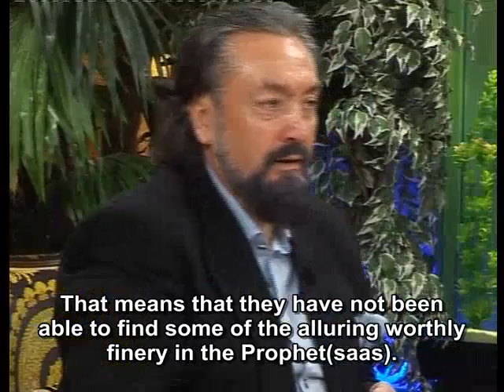Harun Yahya interview 39, Marriage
Harun Yahya explanations about Mahdi, end of times, Muslim & Jews, evolution deceit, Quran, Turkish Islamic Union, Freemasonary